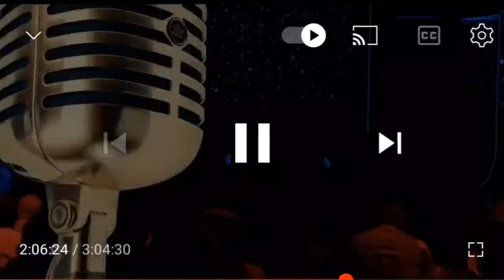Maajabu Talent | Prime 5| Alain Paluku | Chant chorale